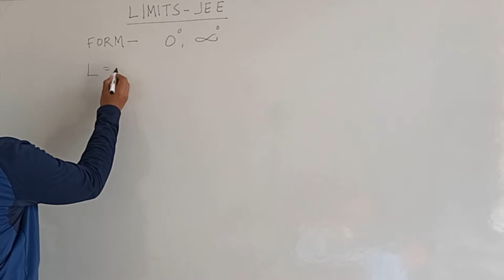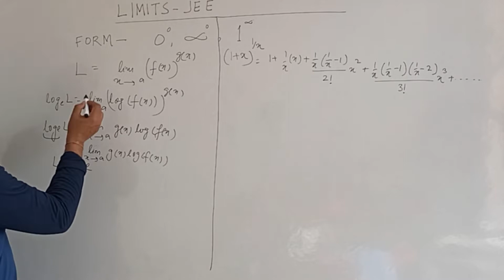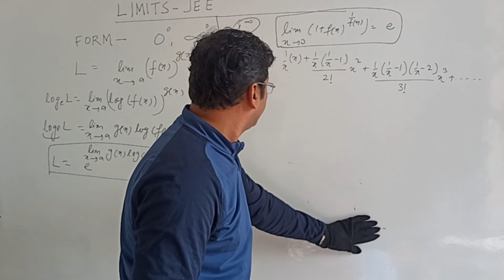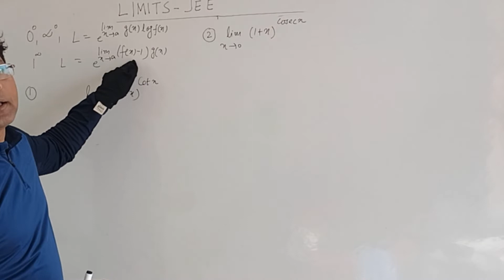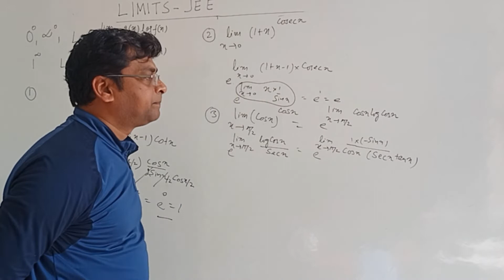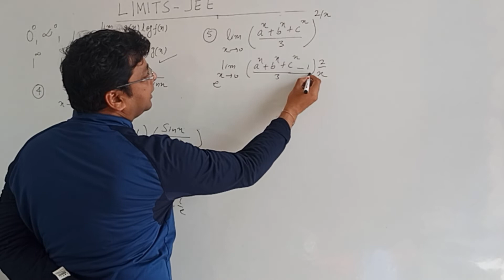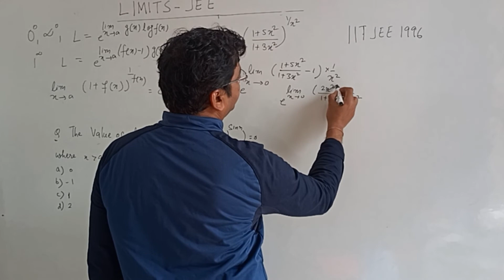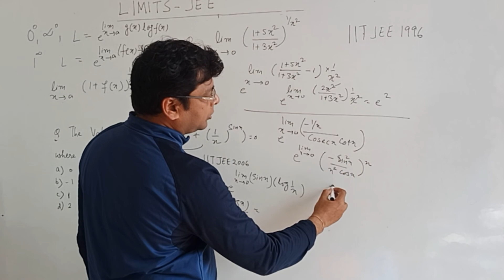LIMITS PART 1 IITJEE (M&A)